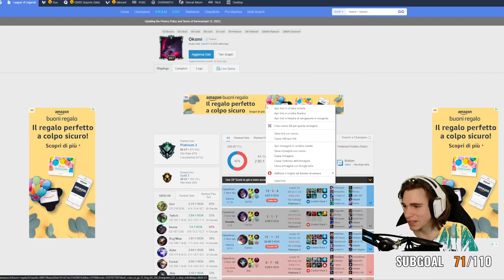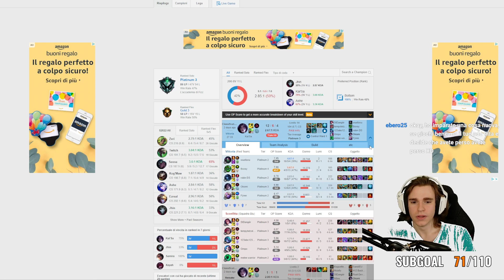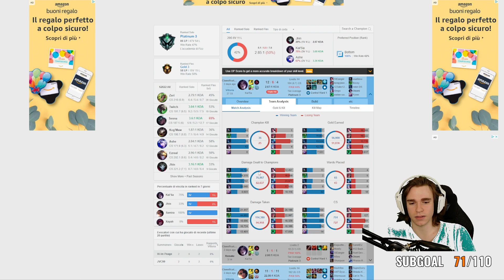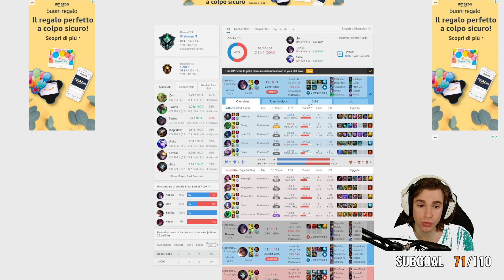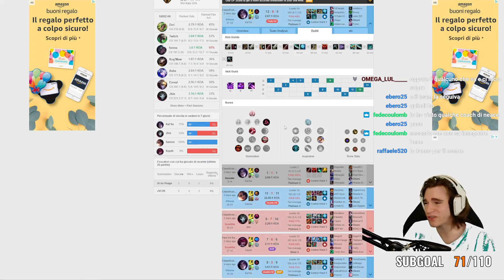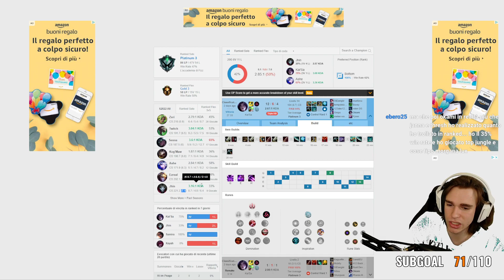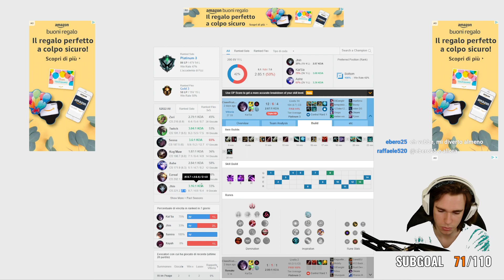LE OP.GG REVIEW SONO INUTILI | COACHDAY - 3 | Bonus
Se sei interessato ad un'analisi di gameplay vieni a seguirmi in live e riscattala con i punti canale o con 500 bits!

►STREAM◄

►LINK UTILI◄

Faccio parte del League Partner Program con Riot Games. Puoi leggere di più sul programma qui